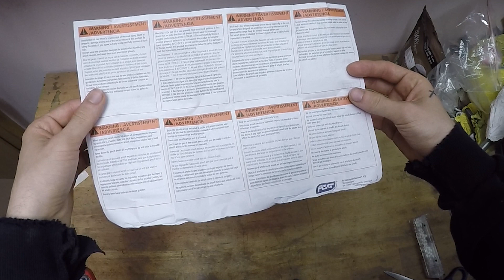Airsoft Granát | Storm 360 | ( plynový airsoftový granát ) | ukázka a odpalení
Popis:
Ahoj všichni dneska se podíváme na airsoftový granát STORM 360.
Storm 360 je plynový airsoftový granát a v tomto videu se podíváme jak se sním manipuluje co obsahuje balení a jaký efekt má odpálení granátu.
( Děkuji za inspiraci @airsoftvlogcz )

00:00 - 00:09 začtek
00:09 - 00:19 Intro
00:19 - 01:44 vybalení balení
01:44 - 06:02 nabijení granátu
06:02 - 06:50 Odpalovaní granátu na trávě
06:50 - 07:06 odpálení granátu na tvrdém podkladu
07:06 -  09:07 zakončení videa
Na video Jsem použil
- Go Pro 4 Black Edition

Sociální sítě:
[Sonn]